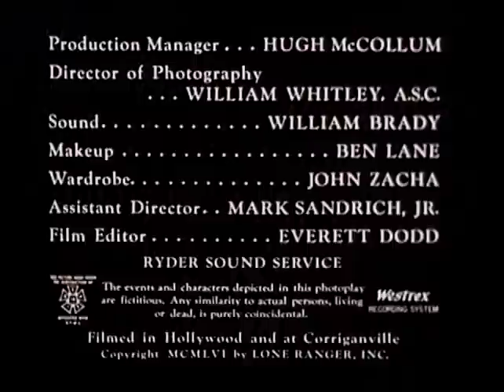The Lone Ranger | Hot Spell in Panamint | HD | Lone Ranger TV Series Full Episode